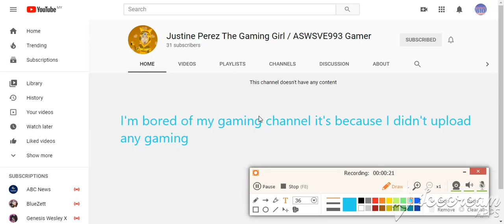I'm bored of my gaming channel.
Well guys, just to let you know. Why? Maybe I can play Alphabear 2 on my iPad or phone while my screen is recording or live streaming and I play some random games while my screen is recording or live streaming.